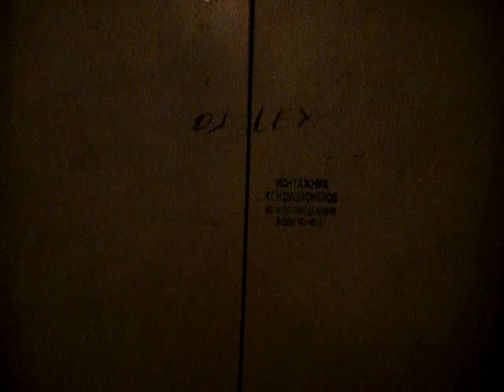Электрические лифты V=1 м-с, грузоподъемность 320, 400 кг (558)